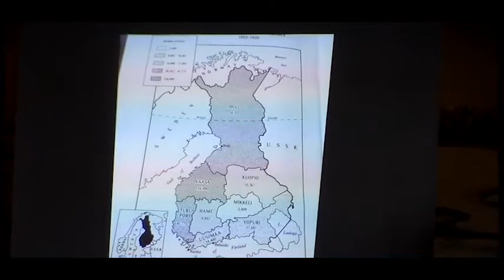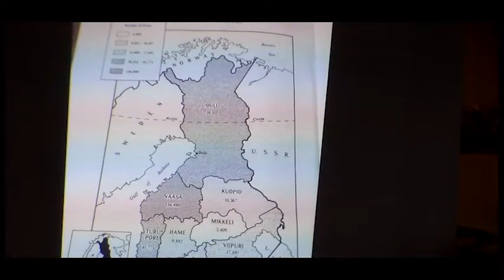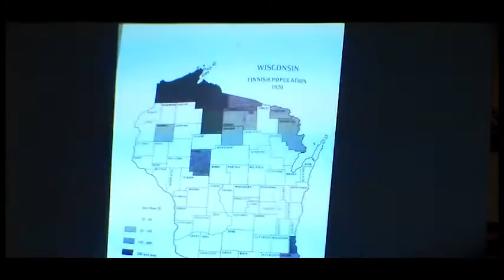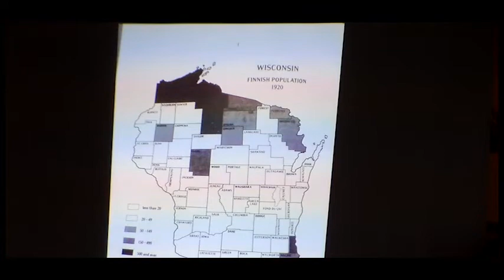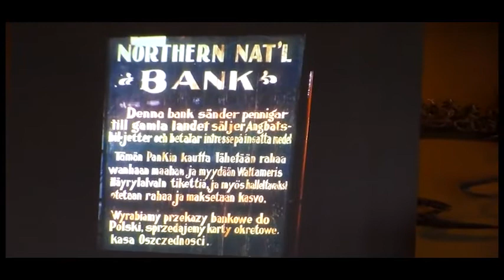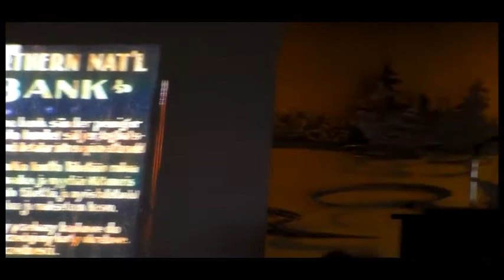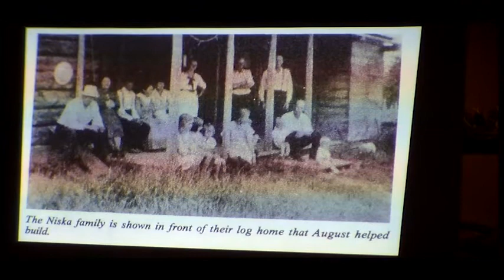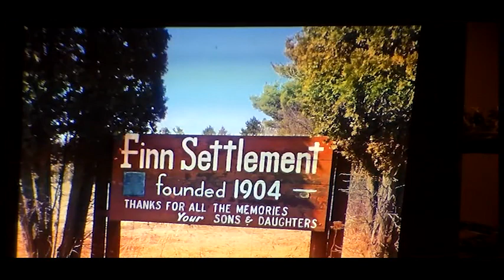Finn Settlement in Northern Wisconsin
A presentation on the history of Finnish settlement in Washburn and northern Wisconsin by Irene Blakely.  Presented at the Tony Woiak History